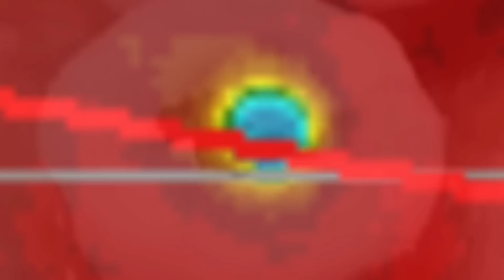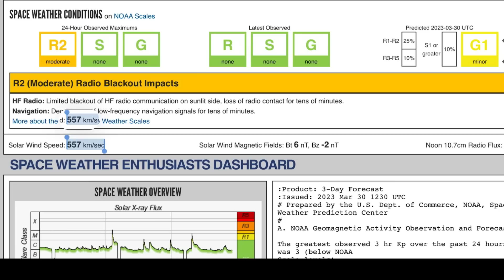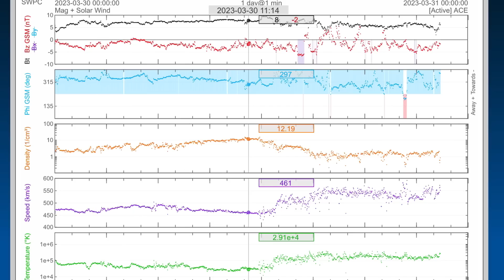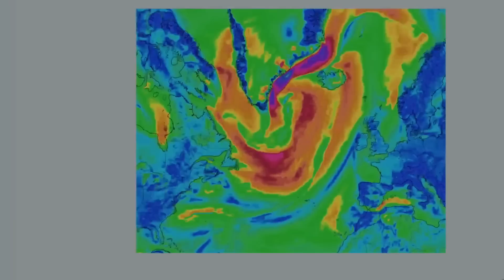SOLAR FLARE‼️ / MASSIVE Ocean Systems Developing / Earthquake WATCH⚠️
March 30 2023

5 Day not so normal World Weather forecast. Plus a look at spaceweather for today.